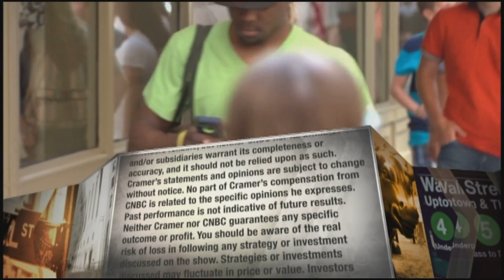Hormel Foods CEO: Spam sales hit record high for seventh straight year in 2021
Hormel Foods CEO Jim Snee appeared on Thursday's episode of "Mad Money." Sign up and learn more about the CNBC Investing Club with Jim Cramer

Sales of canned meat Spam continue to grow, hitting a record high for the seventh consecutive year in parent company Hormel Foods’ fiscal 2021, CEO Jim Snee told CNBC’s Jim Cramer on Thursday.

“That’s incredible. We’ve had to announce new capacity that we’re going to bring online in 2023 to meet the demand, so Spam is as strong as it’s ever been,” Snee said in an interview on “Mad Money.”

The chief executive’s appearance comes after the Minnesota-based company reported fourth quarter and full-year results. Hormel’s quarterly revenue of $3.45 billion topped Wall Street’s forecast of $3.22 billion. Earnings per share of 51 cents beat estimates by 1 cent.

Hormel shares jumped 4.7% Thursday to close at $44.80 as investors cheered the results. The stock is down nearly 4% year to date.

For the year, Hormel saw net sales of $11.4 billion, up 19% compared with fiscal 2020. In June, the company completed its acquisition of the Planters snacking portfolio, and so far, Snee said it’s performing “on the high end of our expectations.”

Snee said he was incredibly pleased with the company’s results, given the challenging operating environment during the pandemic. With respect to inflation, Snee said Hormel has seen some moderation in the cost of its material inputs.

“But when you think about the labor increases we’ve had, increases in our packaging, other supplies, getting the product shipped ... I mean that inflation, it’s real. It’s significant,” Snee said. “It’s being passed along in the form of higher pricing.”